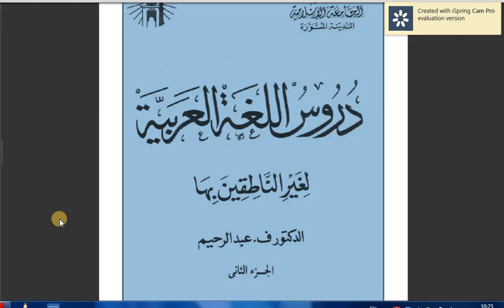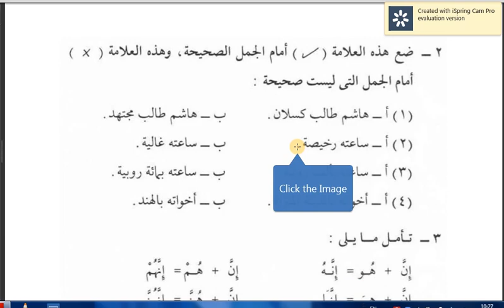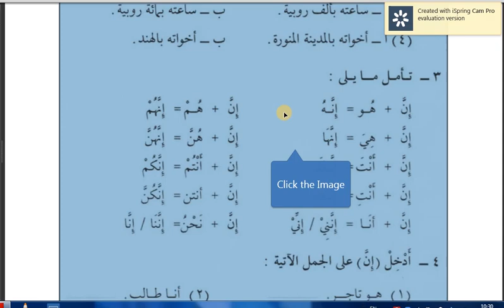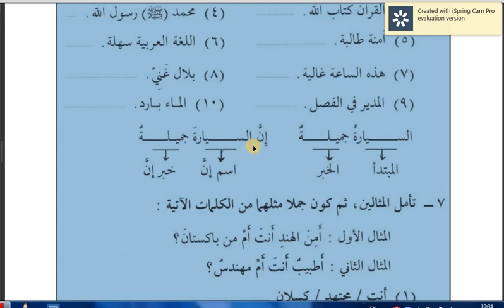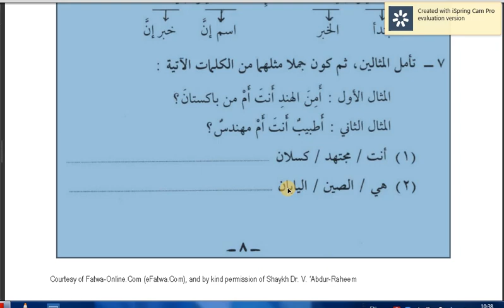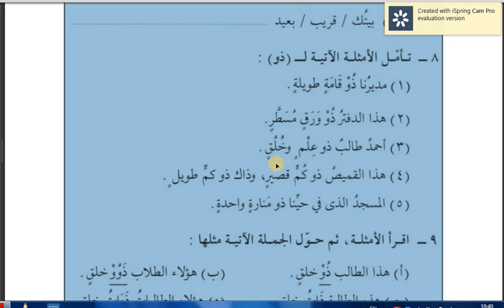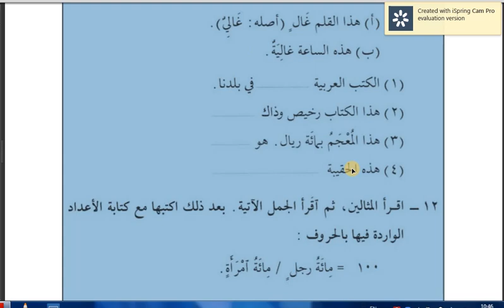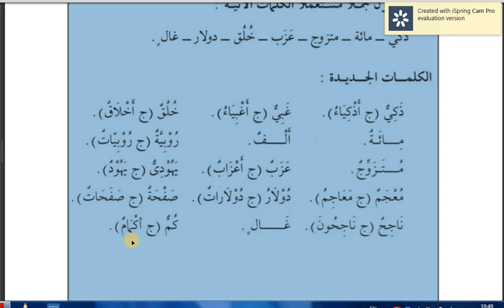Duroos 2, Lesson 1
Here I'm going to teach you the famous Madina book series (دروس اللغة العربية لغير الناطقين بها) . I'll also teach some Morphology, Syntax and translation to the beginners.